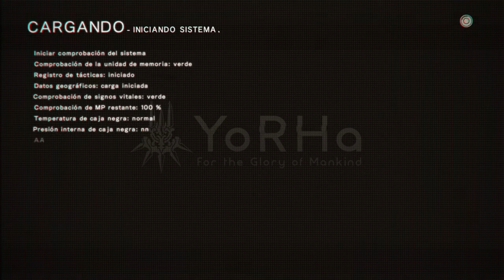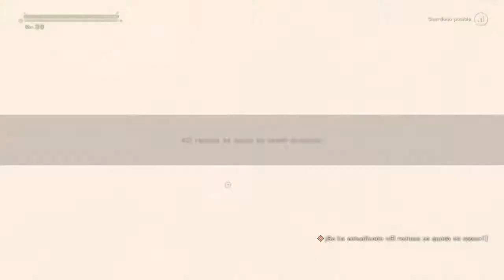NieR: Automata [ NG+ 9s: Cueva + Bosque ]